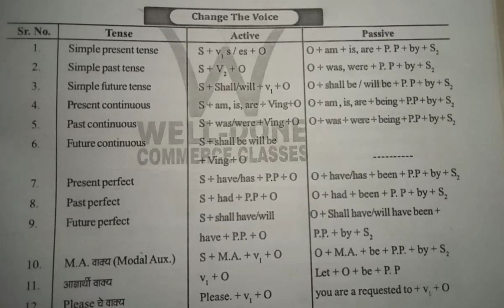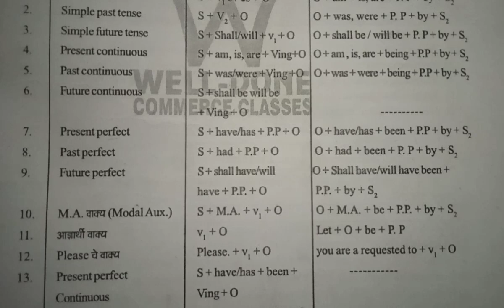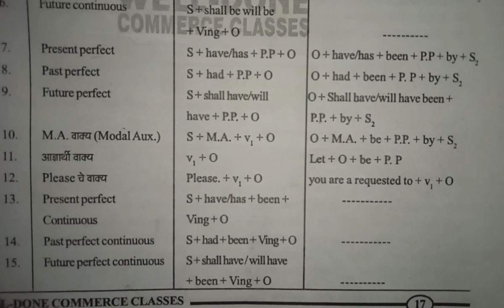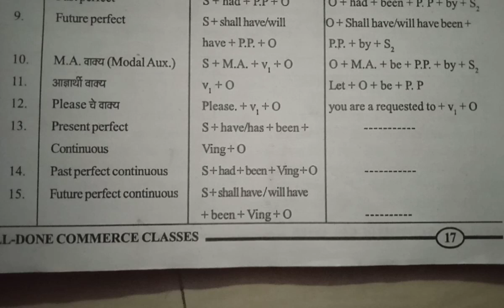English grammar| change the voice| formules| 9th English grammar